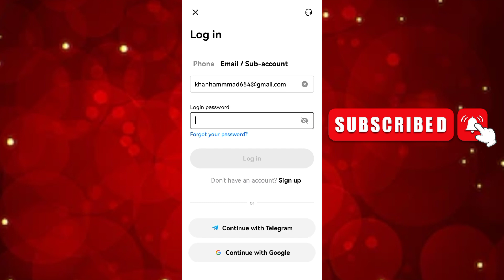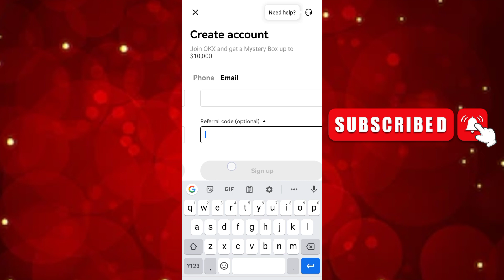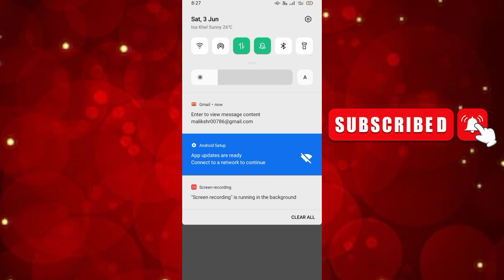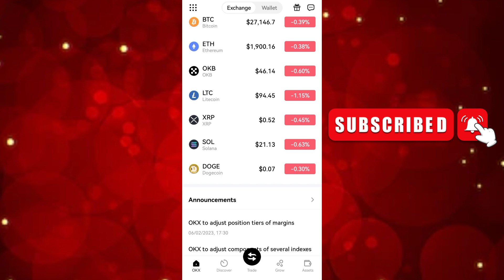okx account banane ka tarika || how to create okx account || okx wallet || how to make okx account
Cover Topics,
okx account banane ka tarika
how to create okx account
okx wallet
okx
how to make okx account
okx wallet address
how to create okx wallet
ok x ki id kaise banaen
okx banane ka tarika
okx wallet to exchange
okx account
okx account kaise banaye
how to create okx account in mobile
how to make okx
okx review
okx wallet create
how to make account on okx
how to create account on okx
okx app
okx app me account kaise banaye
okx ki id banane ka tarika
wallet banane ka tarika
how to use okx
okex account kaise banaye
okx exchange
okx exchange par account kaise banaye
okx id banane ka tarika
okx tutorial
okx ka account kaise banaye
account banane ka tarika
how to create wallet in okx
ok x
how to open okx account
ok x banane ka tarika
okex account banane ka tarika
okx to okx transfer
okx trading
okx verification level 2
olx account kaise banaye
okx tutorial
ok x
okx trading
how to create account in okx
how to make olx account
how to use okx wallet
jazz cash account banane ka tarika
ok x account banane ka tarika
okx account banane ka tarika 2023
okx account create
okx ochish
okx to easypaisa
okx to okx
okx use karne ka tarika
okx verification
okx wallet withdraw